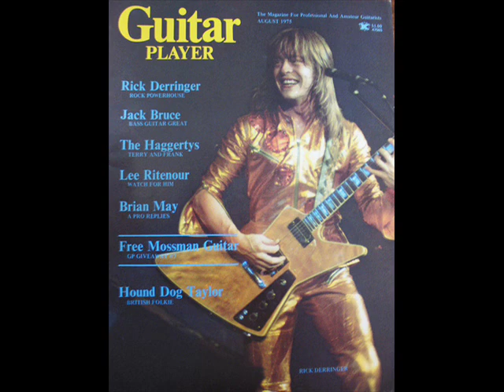Edgar Winter Group - Rock And Roll Boogie Woogie Blues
From the 1972 album THEY ONLY COME OUT AT NIGHT.This was Winters 4th studio album and was produced by Rick Derringer.The song was written by Winter, Dan Hartman and Ronnie Montrose.

Edgar Winter - Lead Vocals, Keys, Sax, Percussion
Ronnie Montrose - Guitar
Rick Derringer - Guitar, Vocals
Dan Hartman - Bass, Vocals
Chuck Ruff - Drums, Vocals